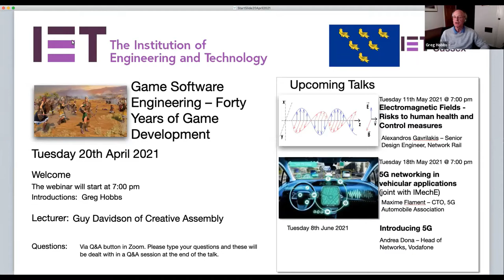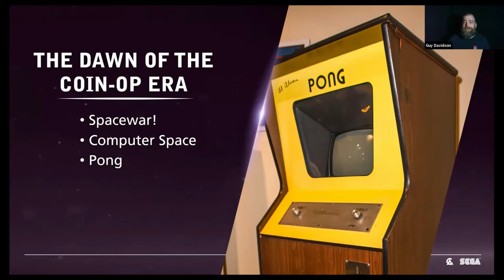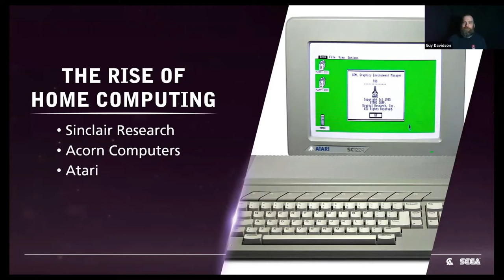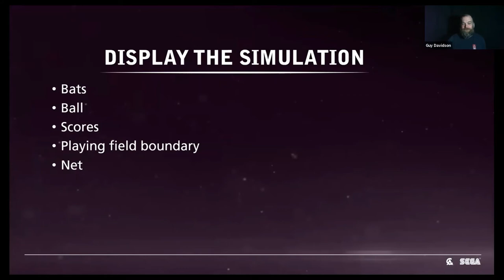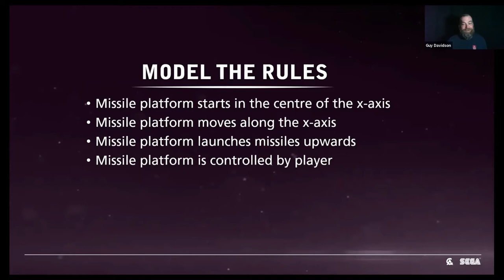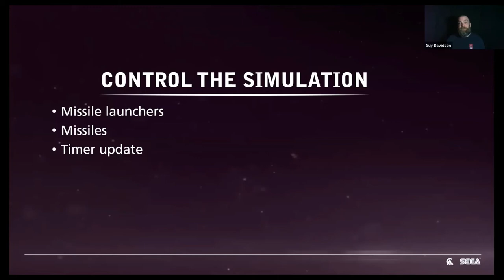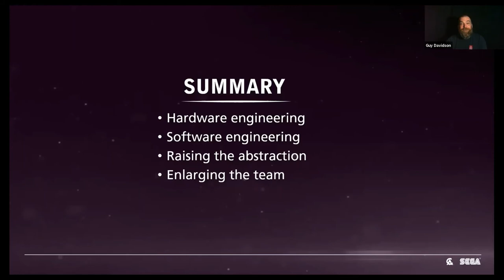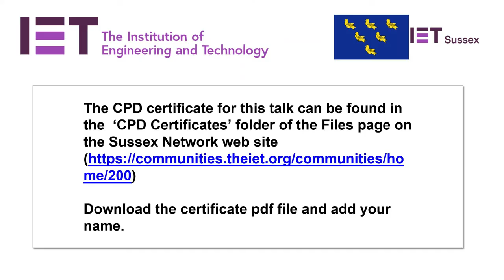Forty Years of Game Development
A talk given by Guy Davidson from Creative Assembly on Tuesday, 20th April 2021.

Since the release of Pong in 1972, the games industry has proven to be a resilient industry that has surpassed music, film and television combined in the revenues it generates. In this talk, Guy Davidson takes the engineer’s perspective of how things have developed from simple TTL devices attached to cathode ray tubes to sprawling 10 million line C codebases, and how the role of the engineer has kept pace with it.